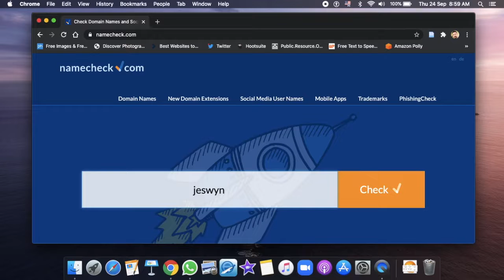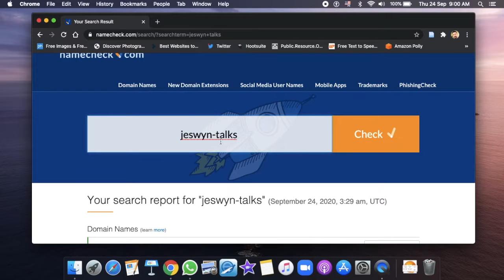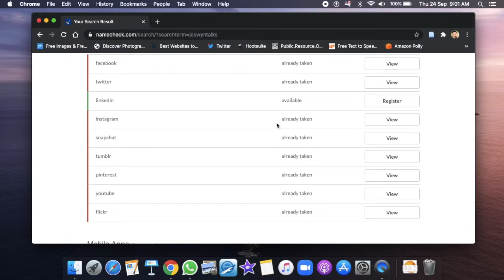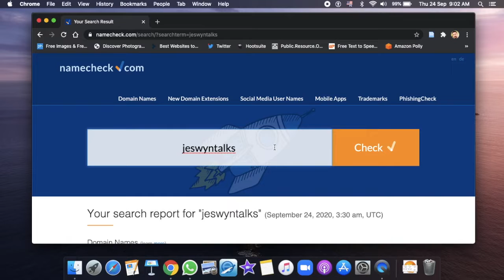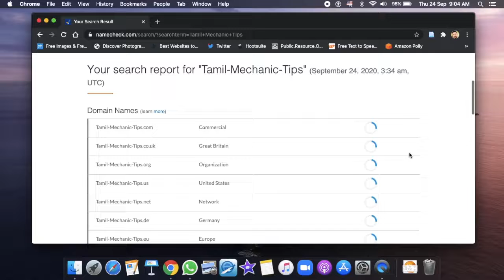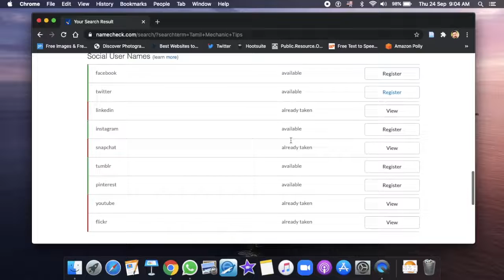5 Tips to NAME Your Tamil YouTube Channel in 2022 | Tech Talk Tamil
5 Tips to NAME Your Tamil YouTube Channel in 2022 | Tech Talk Tamil | iTamil tamilyoutube techtamil. 2022 ல உங்க தமிழ் சேனலுக்கு பெயர் வைக்க 5 ஆலோசனைகள்

. 14% 14.2K/100K
Watch my latest video - சரியான முடிவுகளை எடுப்பது எப்படி? Five Important Decisions of Life in Tamil | Decision Making Tamil
268 Views - Jan 9, 2024

வணக்கம் பார்வையாளர்களே, வரவேற்கிறேன்  ♥. இந்த யூடியூப் சேனல் தமிழில் தொழில்நுட்பம்  (Technology) பற்றியது. இந்த தமிழ் யூடியூப் சேனலில் நான் புதிய தொழில்நுட்பங்கள் பற்றி அதிகம் பேசுவேன். நான் தமிழில் இலவச தொழில்நுட்பம் பற்றிய செய்திகளையும், தமிழில் புதிய டெக் தலைப்புகளையும் உள்ளடக்குவேன். நான் ஒரு திறந்த மூல (Open Source) ஆர்வலன். நான் லினக்ஸை விரும்புகிறேன். எனவே உபுண்டு, லினக்ஸ் மிண்ட்  ஓஎஸ், எம் எக்ஸ் லினக்ஸ், எண்டெவர் ஓஎஸ், பாப் ஓஎஸ், லினக்ஸ் மஞ்சாரோ போன்ற திறந்த மூல இயக்க முறைமையின் விமர்சனங்கள்  பேசுவேன்.

நான் தமிழில் பல்லூடகம் (Multimedia) பற்றியும் பேசுவேன். தமிழில் ஆடியோ வீடியோ எடிட்டிங், தமிழில் யூடியூப் டிப்ஸ் மற்றும் ட்ரிக்ஸ் என் மற்றொரு ஆர்வம். ஓபிஎஸ் ஸ்டுடியோ, யூடியூப் லைவ், ரெக்கார்டிங், ஸ்கிரீன் ரெக்கார்டிங் போன்றவற்றிற்கு தேவையான சிறந்த இலவச மென்பொருள்களை பற்றி  நான் தமிழில் பேசுவேன்.

Hi Viewers, Welcome ♥. This YouTube Channel all about Technology in Tamil. In this Tamil YouTube Channel I will do Tech Talk Most. I will cover Tech news in Tamil and Hot Tech Topics in Tamil. I am an Open Source enthusiast. I love Linux. So I will cover Open Source Operating System reviews like Ubuntu, Mint OS, MX Linux, Endeavor OS, Pop OS, Linux Manjaro and so on.

I will also talk about Multimedia in Tamil. Audio Video Editing in Tamil. YouTube Tips and Tricks in Tamil is my another interest. I will cover software in Tamil like OBS Studio for YouTube live, Recording, Screen recording, and virtual camera.